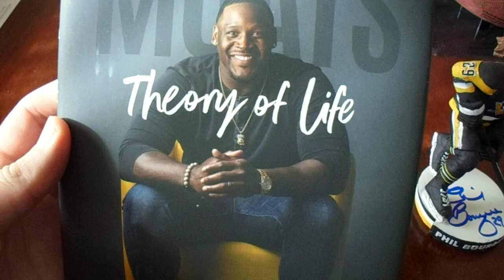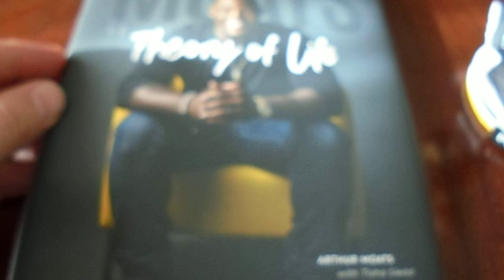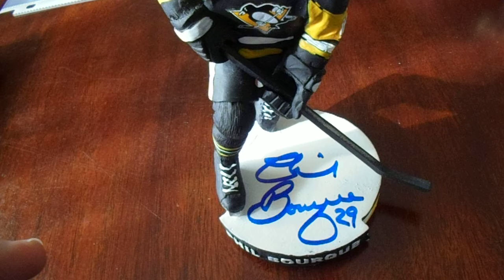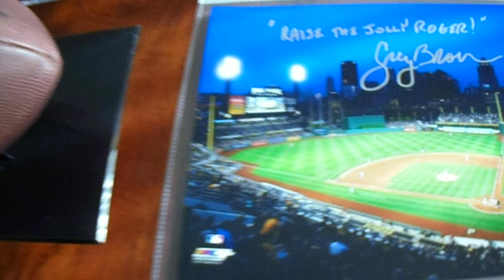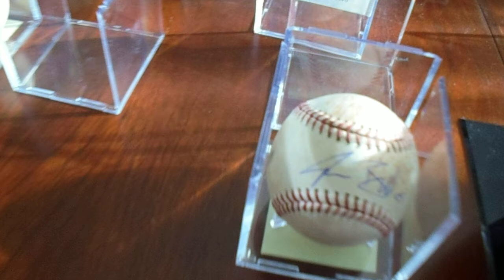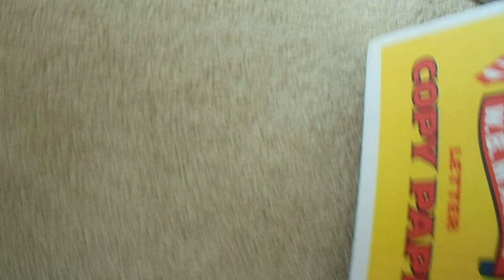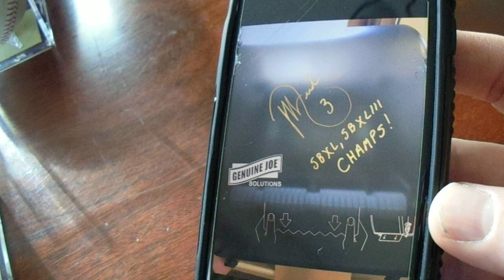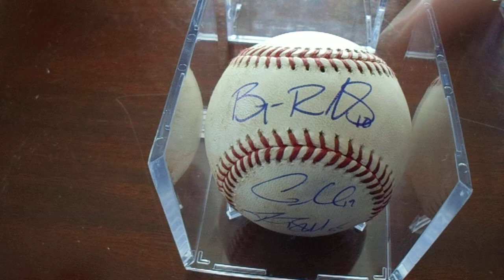2020 Top 10 IP Autograph Signings List with Quality Game Used Baseballs and Paper Towel Dispenser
UPDATE: I must be crazy. This was supposed to be my weekend video, and I uploaded it on Friday. It’s a good one though.

Last video, I posted my 2020 Top 10 Private Autograph Signings List.  This video shows my 2020 Top 10 IP Autograph Signings List.  The majority of these items were signed at PiratesFest 2020, and I got some great autographs for my collection.

Next week, I will upload my other two 2020 Top 10 Lists, and both of those videos revolved around TTM autograph returns.

I upload a TTM video on Monday, and I upload another video on Wednesday and on the weekend.